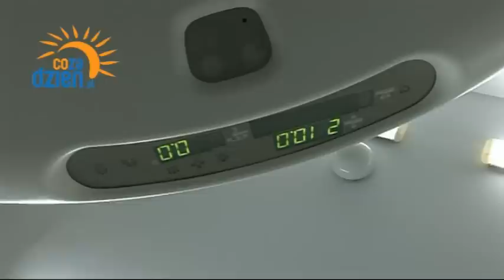Bezpieczne wakacje nad wodą